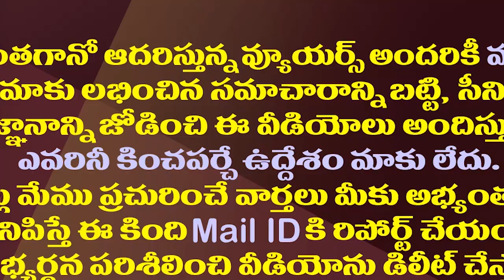వకీల్ సాబ్ కి షాక్ ఇచ్చిన హైకోర్ట్ ..టిక్కెట్ల ధరలు పెంచొద్దు!!||High